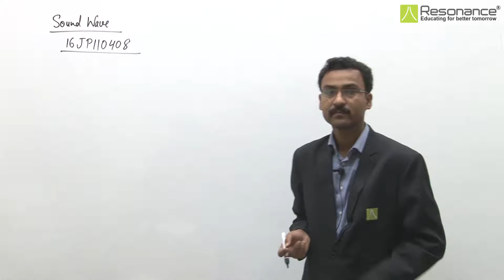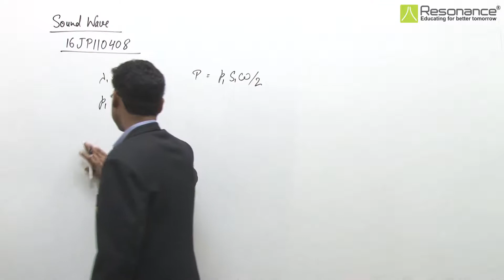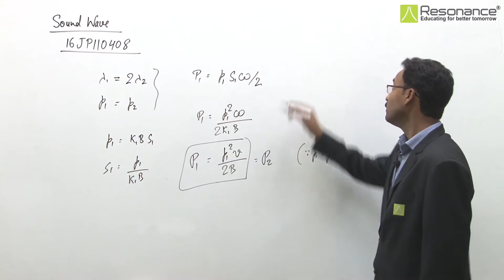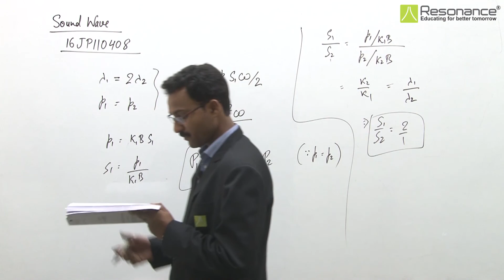16JP110408 SOUND WAVE